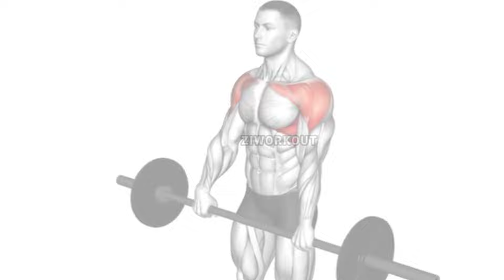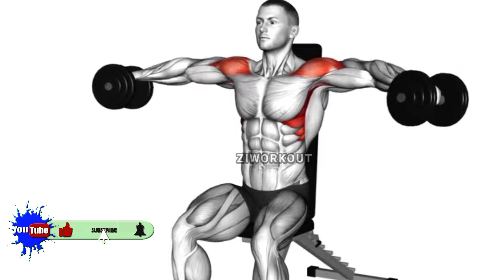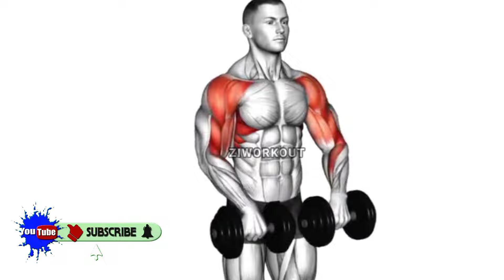6 Bigger Shoulder Workout at Gym | Workout For Delts | Shoulder Exercises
6 Bigger Shoulder Workout at Gym | Workout For Delts | Shoulder Exercises

6 Exercise in This Video.

TIMESTAMPS:

0:00 Barbell Front Raise
0:29 Barbell Behind Head Military Press
0:54 Barbell Close Grip Military Press
1:19 Dumbbell Seated Lateral Raise
1:45 Cable Standing Face Pull
2:11 Dumbbell Upright Row

Your Quarries !

Deltoid workout
Bigger shoulder workout
Bigger shoulders
Boulder shoulders
Dumbbell shoulder exercises Dumbbell shoulder workout
Home shoulder workout
How to get bigger shoulders Shoulder
Shoulder exercises
Shoulder workout
Shoulder workout at gym Shoulder workout for mass Shoulder workout with dumbbells Shoulder workouts
The gym
Workout for shoulders